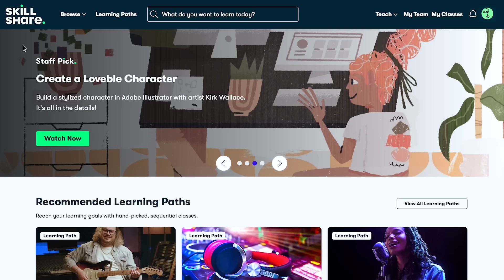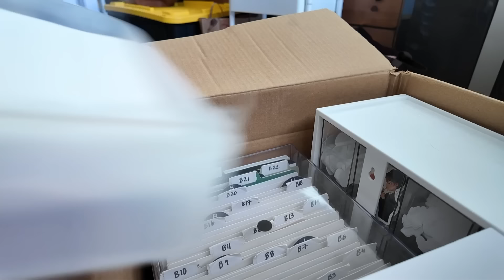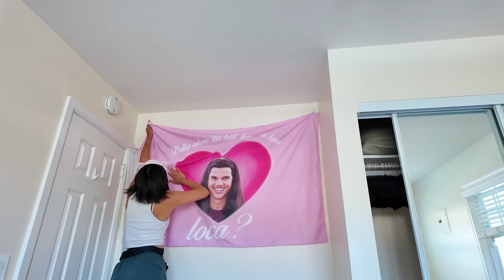4 lessons i wish i knew earlier as a ✨self employed artist✨ | moving vlog!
0:00 intro
2:10 Lesson 1: manufacturing
4:23 how to get started outsourcing
6:06 Lesson 2: reinvesting
8:00 Lesson 3: creating systems
9:46 Lesson 4: don't compare yourself!
12:58 outro

Flower lamp (interchanging color bulb)
Washi tape dispenser
Tape roll holder
Corner rounder
iPad stand
Sticker sheet organizer:
Mini Bluetooth Tripod
Small Ring Light
Overhead Camera Mount